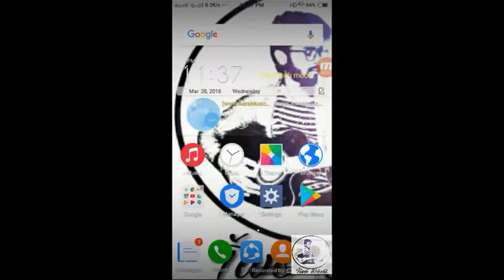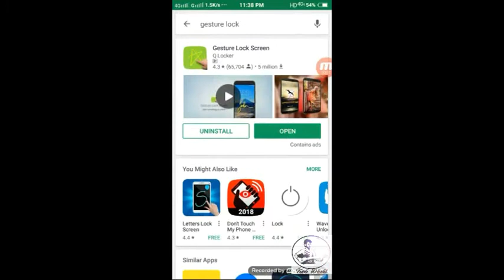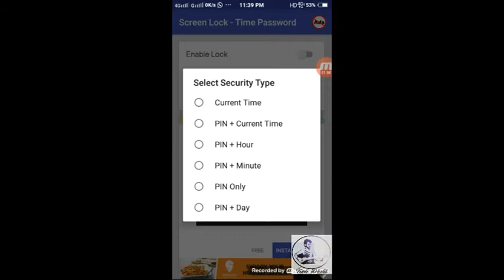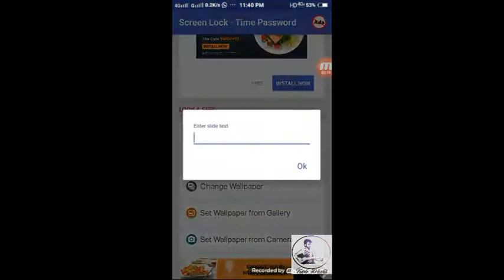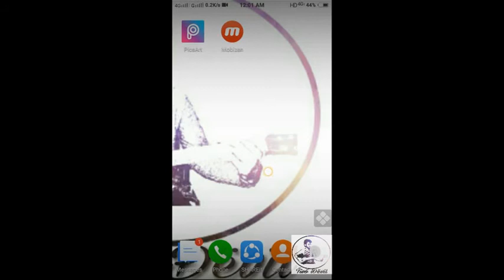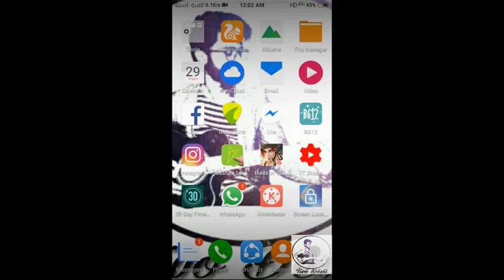Best Screen Lock apps 2017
This vedio show you how to safe your phone from others by using some cool and trendy apps

link of apps:-